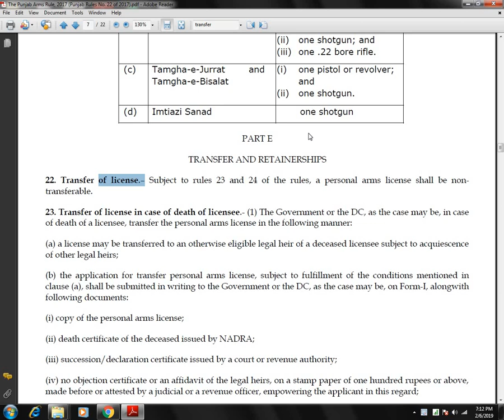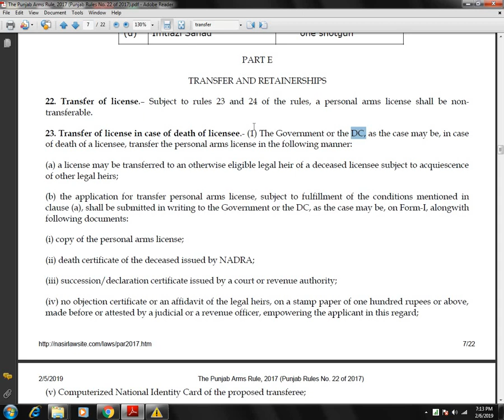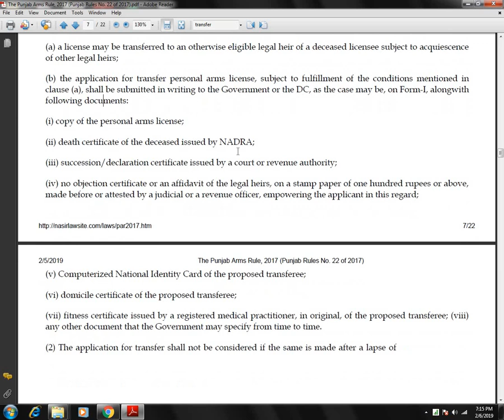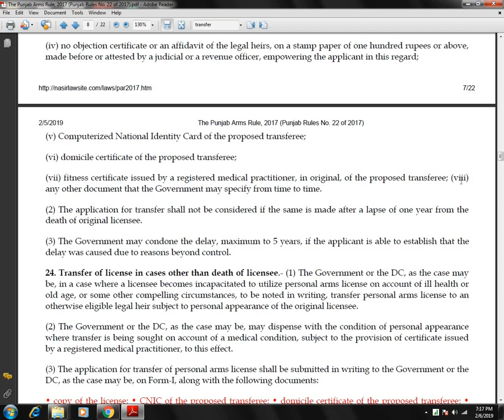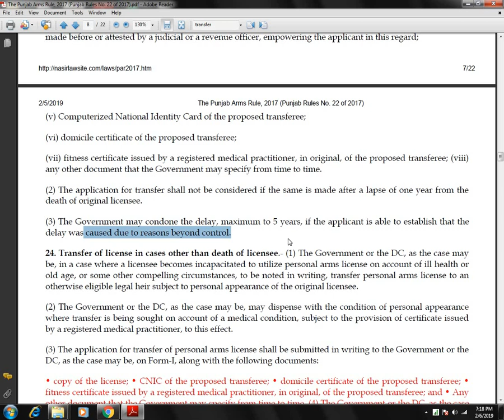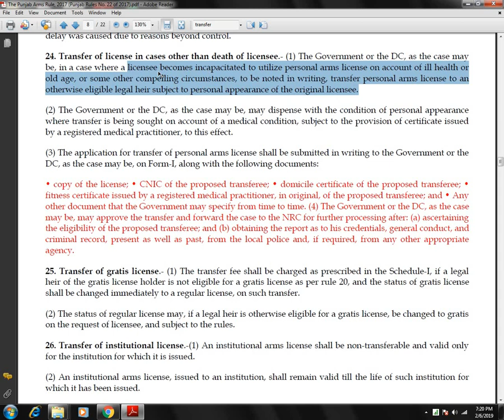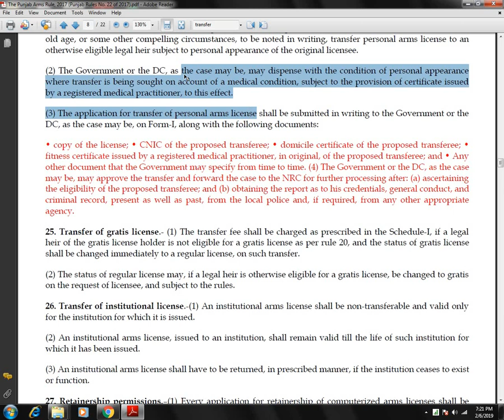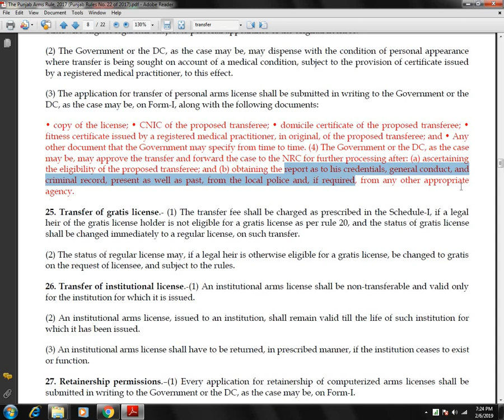Can an Arm License be transferred? in whose name arm license may be transferred?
An arm license is non-transferable but in some cases it can be transferred like in case of death of a license holder or licensee and also in case the license holder of arm becomes incapacitated but this transfer can only be made in favour of legal heir of license holder only.